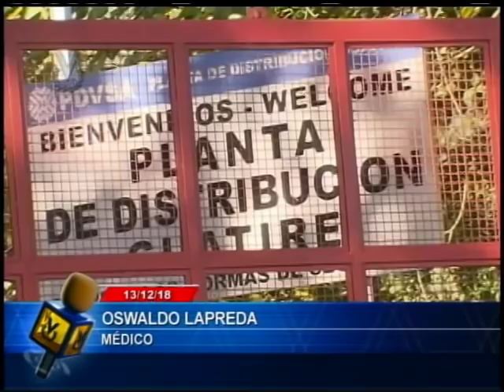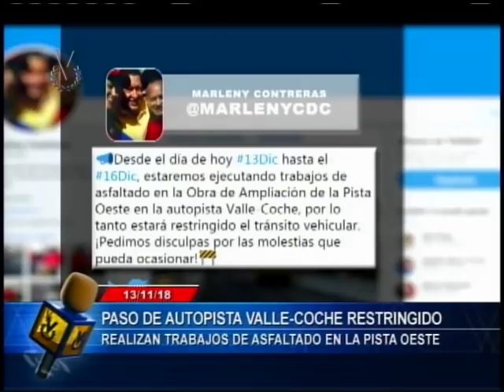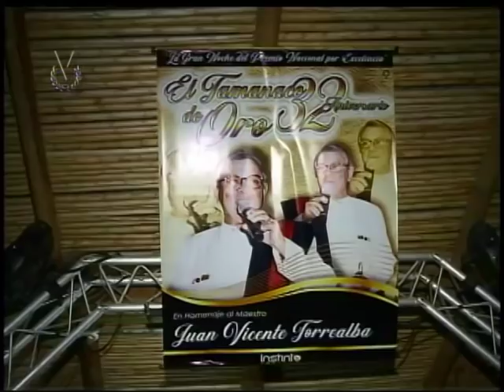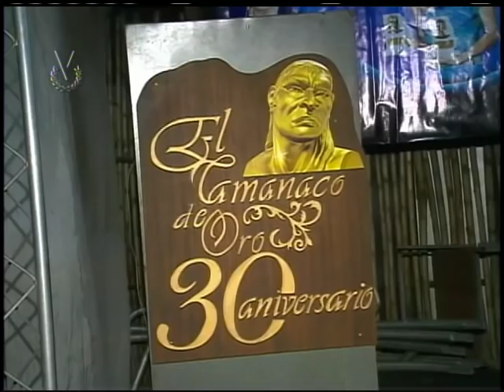Emisión Meridiana // 14 de Diciembre de 2018